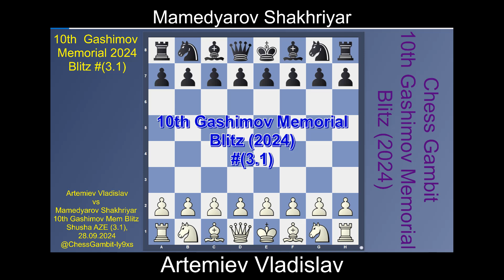Artemiev Vladislav vs Mamedyarov Shakhriyar Gashimov Memorial Blitz 2024#3 1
Gashimov Memorial Blitz (2024)#(3.1)

Artemiev Vladislav (2701) vs Mamedyarov Shakhriyar (2733) [E05]
10th Gashimov Mem Blitz Shusha AZE (3.1), 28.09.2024